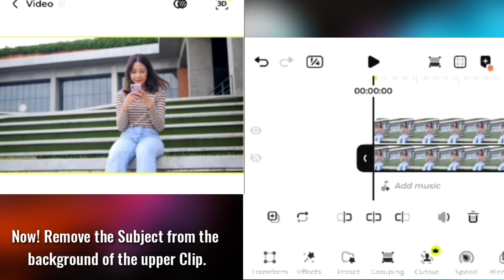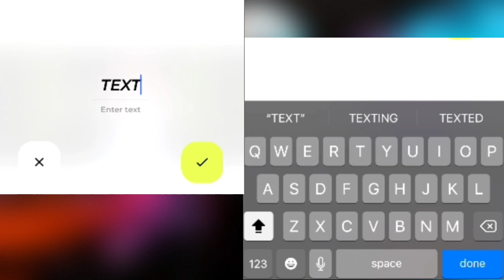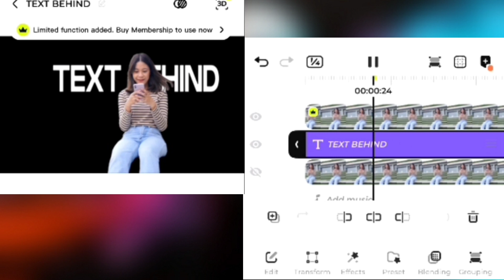BLURRR APP- Text Behind Person Effects ✓ Fastest Video Masking Method Better Than Adobe Ae.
if you want to learn how to add text behind a person in your videos using Blurrr App, this video is for you..

BLURRR APP Tutorial-
How to Add Text Behind a Person in Video Using Blurrr App ✓ Fastest Video Masking Method Better Than Adobe Ae.